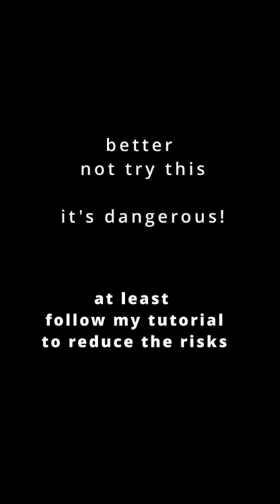Champagne sabering - butter knife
Pre-Roll of my tutorial on how to do champagne sabering.
Cheers!